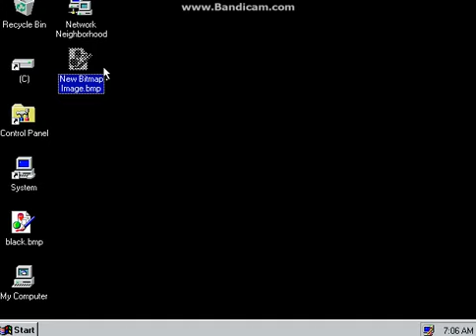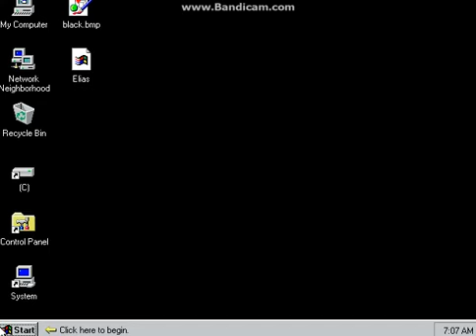Windows 95 part 2